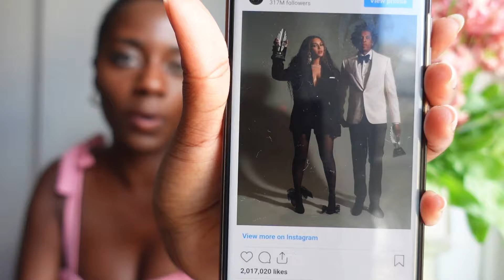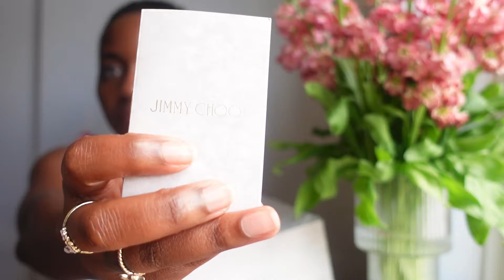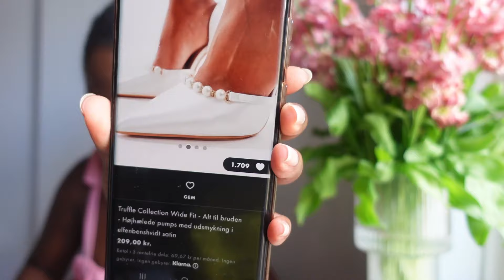How I Found My Dream Jimmy Choo Wedding Shoes Last Minute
Finding my dream wedding shoes from Jimmy Choo was a magical moment! 👠✨ As a lifelong fan of Jimmy Choo, I always dreamed of wearing their stunning sandals with bows on my big day. Against all odds, I found them last minute at an amazing price—it was truly meant to be! Join me as I share this special story.